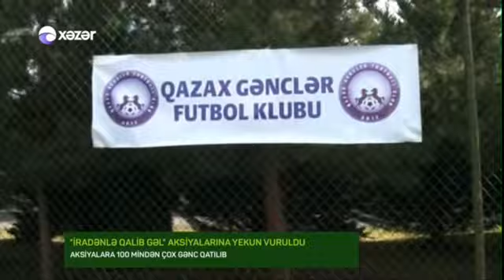2019 11 12 00 02 Xəzər İradənlə qalib gəl aksiyalarına yekun vuruldu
İradənlə qalib gəl aksiyalarına yekun vuruldu